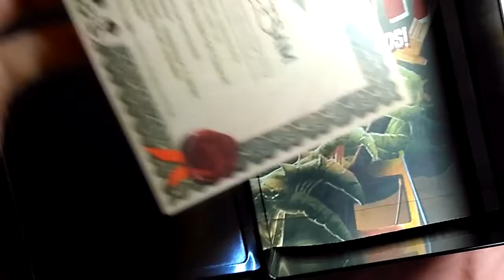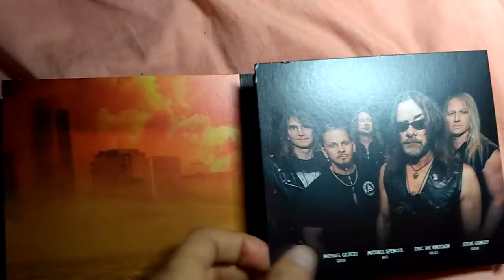#15 Flotsam And Jetsam - The End Of Chaos [Box Set Edition] - Unboxing